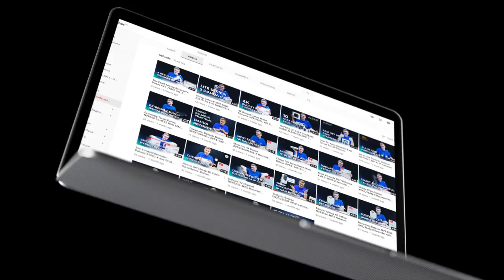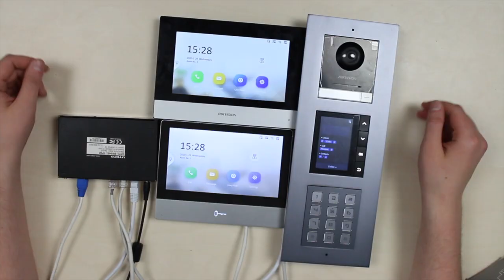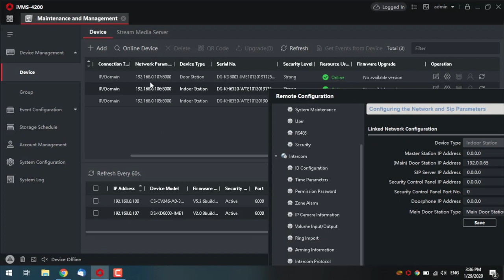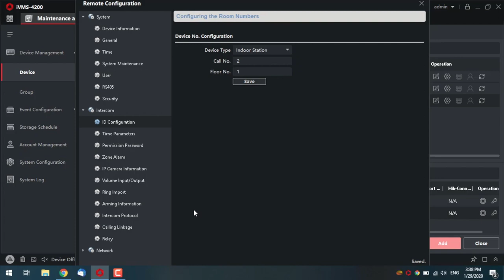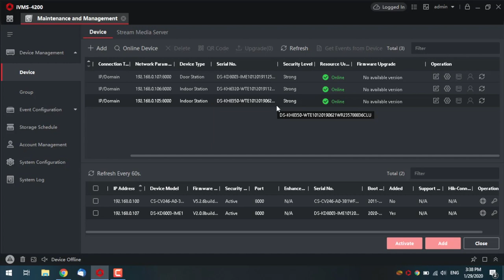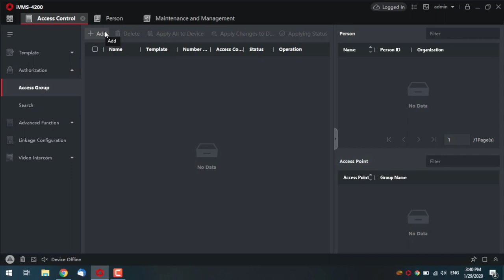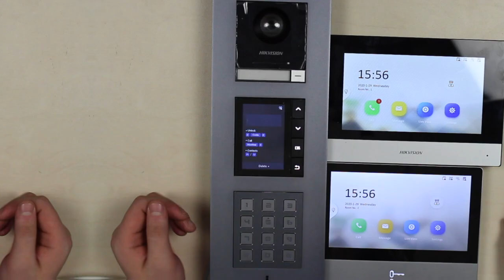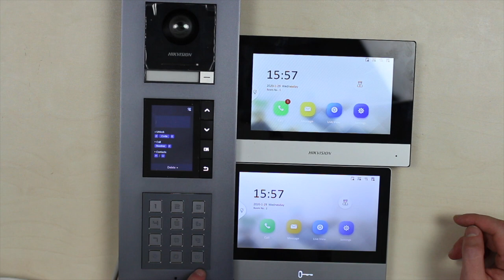DS-KD-DIS Display Module Features & Setup in Hikvision 2nd Gen Modular Intercom System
DS-KD-DIS Display Module Features & Setup in Hikvision 2nd Gen Modular Intercom System. The main feature of the DS-KD-DIS display module is the ability to load up into it up to 2000 contacts. And that is especially convenient if you have a really large object and a lot of new visitors as they don’t even need to memorize the number, they can just find the name that they need in the contact list, which simplifies everything. Of course you can use the multi-user calling panel instead of the display and keypad, but there's only 6 buttons on it, and if you have, let's say, 100 rooms, you'll need to buy about 17 of those, and you'll need to take 2 or 3 door phones to that number of modules.

In the Pipl Systems Store we have Hikvision 2nd Generation Intercom System, display module and a wide selection of these modules available for a purchase, and also an alarm systems, IP cameras, many other appliances and brands Indicate you are our subscriber during your order to get a better offer (up to 25% off)

Here you can get an IVMS-4200 latest 3.2v (used in video) from an official source:

Need help, questions, or a descriptions of your tasks are always welcome in the comments section under the video - not a single one will go unanswered :)